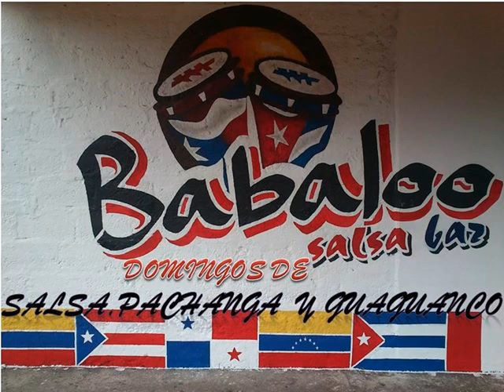NO ME APURES ROENA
El Apolo sound de ROBERTO ROENA con la voz de papo sanchez

No me apures
Quiero aprender el espacio
A tener de tu respuesta la mejor
Repetir y lentamente ese repaso
Hasta aprender de memoria la ecuación
De la formula perfecta, que despiertas
Que conduce en tu sistema esa explosión
Repetida y en cadena, de caricias y de besos
De ternura sin medida en nuestro amor

No me apures esta noche quiero amarte
Lentamente muy despacio
Hasta perder la razón, la noción
El control de tu cuerpo morir de amor….

Como lobo como fiera como tú quieras
Amando a todo tren, a toda marcha a toda vela
(X2)

Como lobo como tú quieras

Como tú quieras…

Yo no pongo condición,
Quiero entregarte mi amor
Sin medidas ni fronteras

Y como lobo al acecho
Hasta que llegue el momento
Quiero Recorrer tus sendas

Esta noche quiero amarte
Hasta perder el control la noción
La conciencia

Haciendo lo que tú quieras

Como lobo (como lobo) como fiera (como fiera) como tú quieras
En esa formula perfecta de tu amor
Repetida y en cadena
Provoca en mí esa emoción

Pídeme la vida, pide lo que quieras,
Pues mi amor por ti…
Siempre será primavera

Como lobo
Que Se mantiene al acecho
Como fiera
Hasta que llega el momento
Para llegar a su presa
Como lobo
Y en este ambiente de amor
Sin medida ni frontera
Como fiera
Yo quiero ser tu refugio
Quien te cuida quien te cela
Como lobo
Quiero arroparte en mi pecho
Hasta que pase el infierno
Como fiera
Y cuando el infierno pase quiero ser tu primavera
Como lobo
No me apures quiero amarte